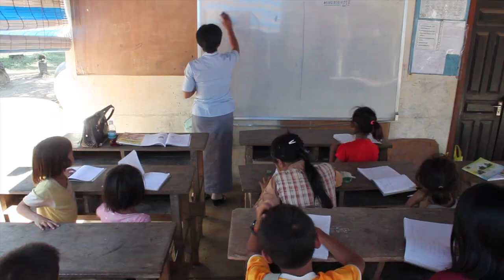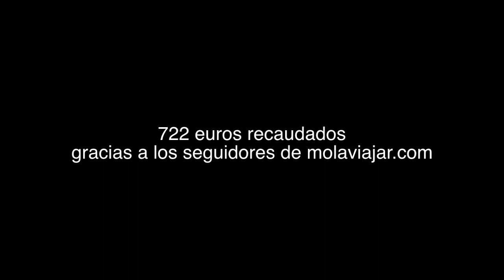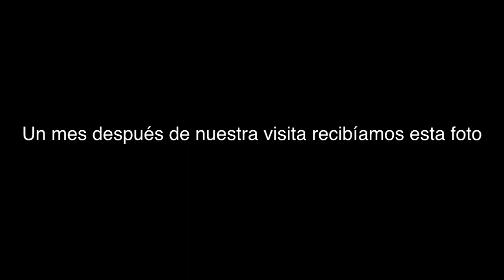Orfanato Camboya. Proyecto solidario Molaviajar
Después de recorrernos el mundo y contarlo a través de ahora nos pasamos a youtube para mostraros nuestras aventuras, consejos, anécdotas y mucho más!

Hoy toca hablaros de nuestro proyecto solidario en camboya.

La ONG KOMAR RIKREAY ASSOCIATION de Battambang acogen a niños de la calle, huérfanos, de trafico de menores y de las familias donde son maltratados .
En esta asociación hay sitio para 50-60 niños, en este momento hay 54 niñas y niños entre 3 y 18 años.
KOMAR RIKREAY ASSOCIATION existe desde 1998, durante estos años empezaron a ayudar también a las familias que no quisieron dejar los niños en el orfanato. Son familias con niños que trabajan en la basura, roban o piden dinero en la calle y no tienen sitio para dormir. En estos casos la ONG envía a sus trabajadores para ver su estado de salud y también les ayudan con dinero para que se alimenten mejor.
KOMAR RIKREAY ASSOCIATION también tiene centros en Vietnam y Tailandia donde están recogiendo a los niños de la calle.
También se ocupan de algunas familias enseñándoles a hacer cosas para ganar dinero, como trabajar en el campo, coser... Para cada niño se necesita 1,2 dólar cada día para comida, más materiales de educación ,ropa y medicamentos...